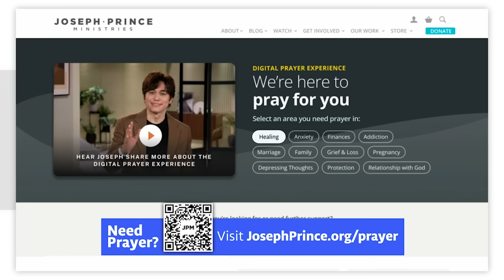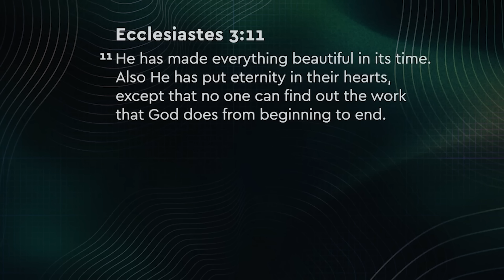How To Rest In Life’s Toughest Storms | Joseph Prince Ministries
*Need prayer?* Let us stand in faith with you for your breakthrough!

*New here?* Request your free copy of Destined to Reign today!
*T&Cs apply

*Going through a difficult time?* Start our FREE 10-day program on Answers For Dark Nights and Difficult Seasons—now available on Grace Academy

*Today's Featured Sermon:* Pray For Good Success Today